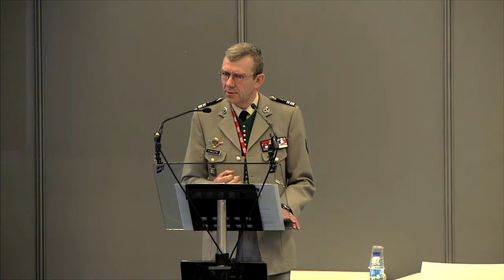Secours Expo 2015 - Fukushima, intervenir en milieu contaminé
Le vendredi 6 février sur Secours Expo 2015, se déroulait le témoignage du Colonel François Vallette, officier de l'armée de Terre, ayant commandé la délégation française de la Sécurité civile projetée au Japon, en 2011 lors de la catastrophe de Fukushima.